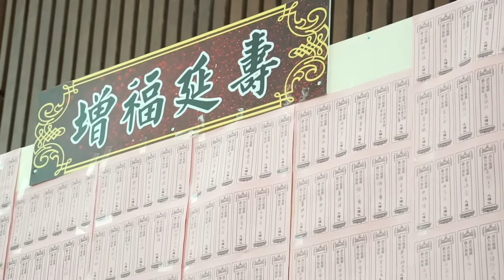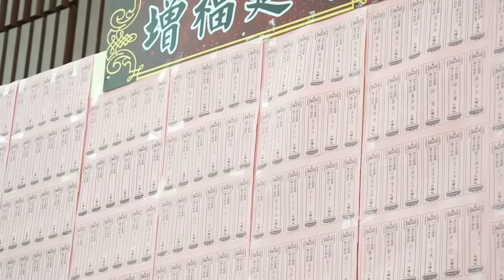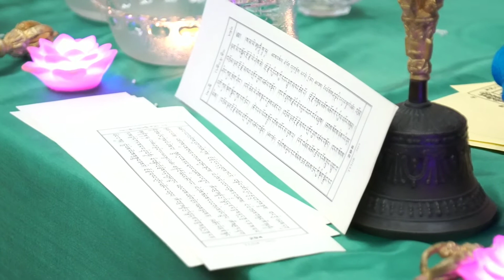藏傳增福延壽加持片段@ 香港眾善堂舉辦，内多代巴仁波切主法之2018年度法會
By bensyng